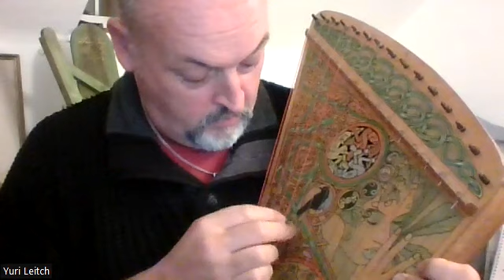Meditation Around the Ogham Grove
A full meditation around all twenty trees of the Ogham Grove, with an introduction to meditating/visualising, and five minutes of time, to the lyre, narration free, for you to see your own imagery.  Concludes with a drummed 'call-back'.  Peaceful, simple, effective.